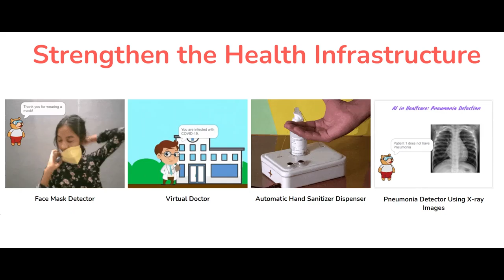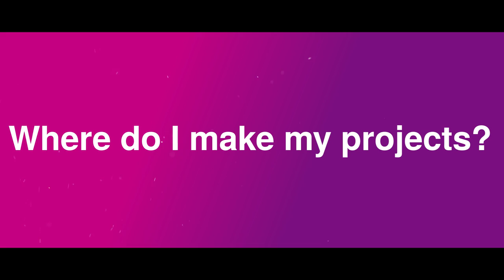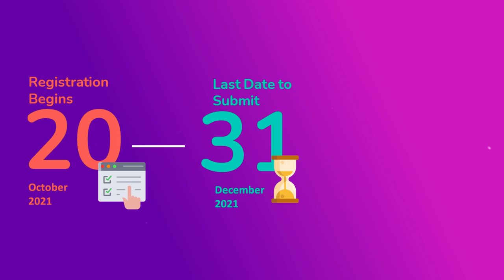All about Codeavour 2021 International I The Biggest AI and Coding Competition for Kids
The most exciting international coding competition for kids is finally here! Codeavour 2021 is here with incredible opportunities to grow, learn and experiment for all the budding minds across the globe.

and show the world your innovative ideas!

​​Hosted By: STEMpedia & ARTPARK
Accredited By: STEM.org | Educational Research
AI Education Partners: Valuer Fabtex Pvt Ltd, My Skill Skool
Community Partners: Gurushala, Inspiring to Teach, Atal Innovation Mission Official, Agastya International Foundation, Jodo, iStart Valley.